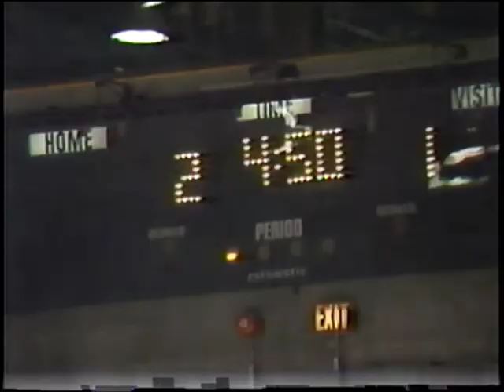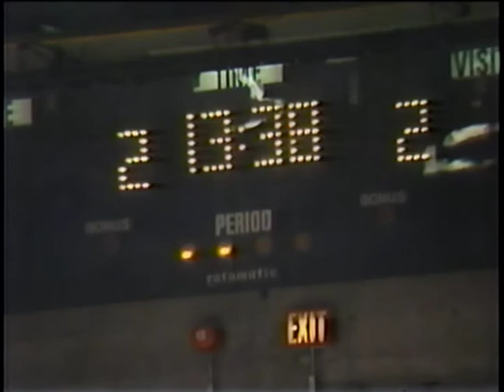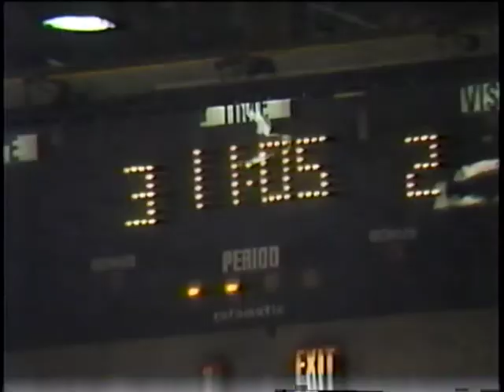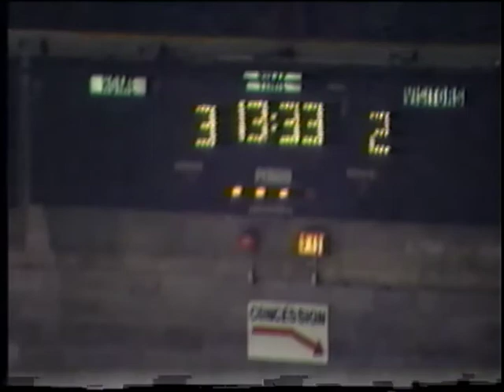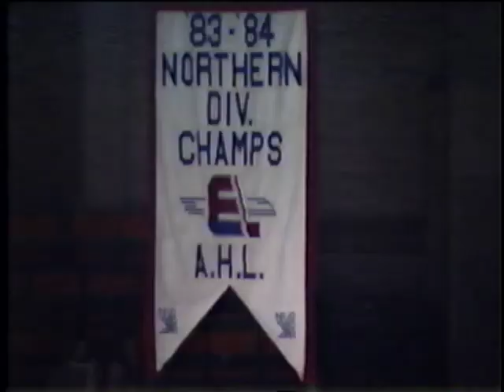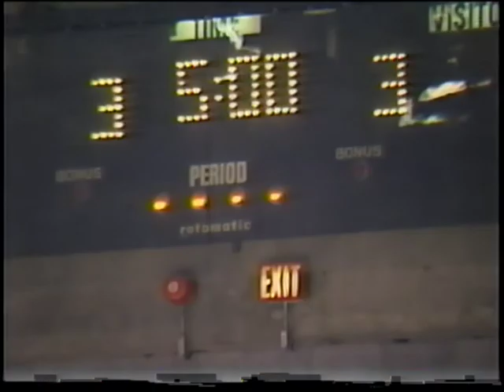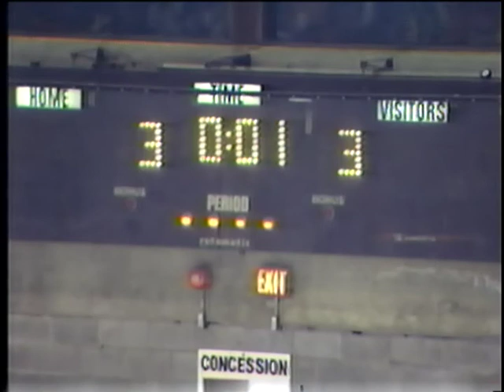Baltimore Skipjacks - 3 vs Fredericton Express - 4 - 01-16-1986